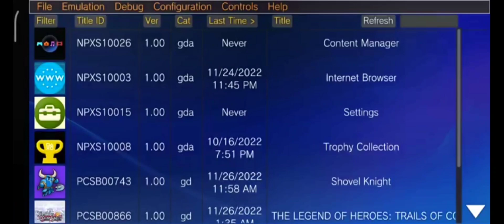🔥Vita3k Emulator Android | Skyline Edge 14 | Damon Switch Emulator For Android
From Gujarat